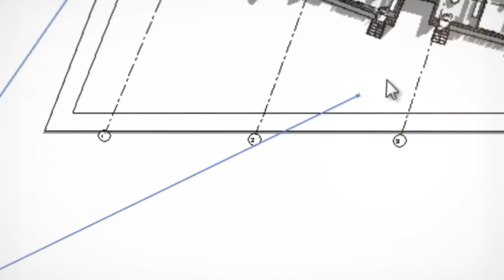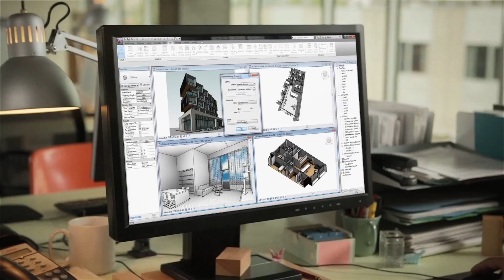RevitLAB - Autodesk Revit LT 2013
Autodesk Revit LT 2013